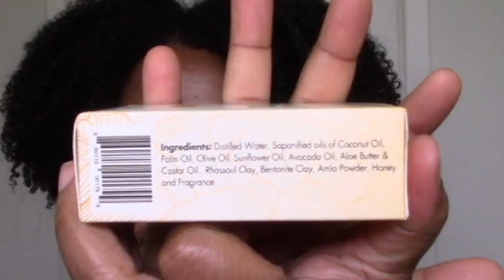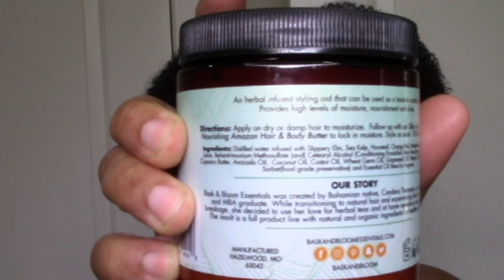I'm a Bask & Bloom BrandAmbassador! My Unboxing & review! Natural Skin & Hair products!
I'm a Bask & Bloom Brand Ambassador!

Find out what Bask & Bloom is all about, meet the owner and check out my unboxing of my PR box! Also see reviews on products I've tried and hear my plans for upcoming videos! I'm so excited :-D.

TriniGirlNatural is all about my natural hair journey and helping others also achieve healthy, beautiful natural hair! Thanks for joining me and sharing your journey with me as well 😊. All are welcome. Let's do this together as a community! Xoxo